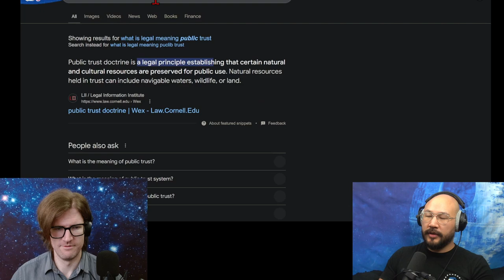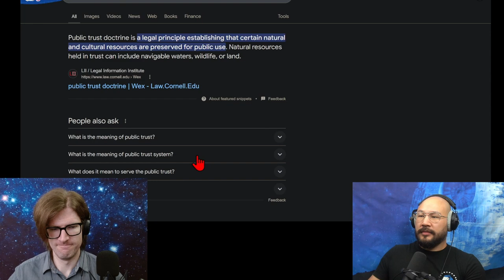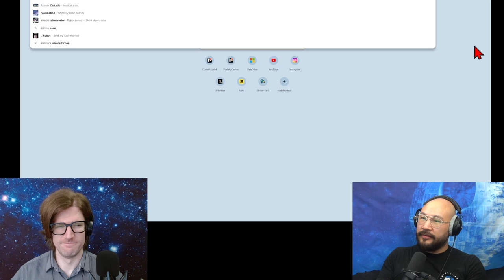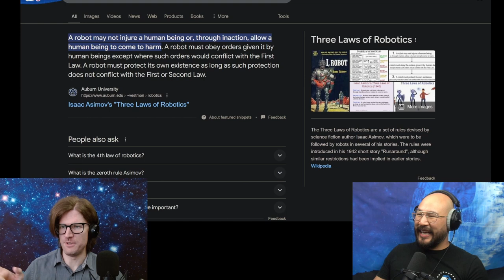Robocop | Three Laws of Robocop